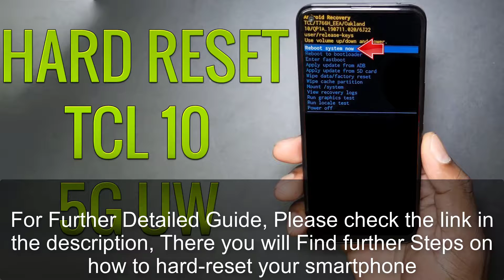Hard Reset TCL 10 5G UW | Factory Reset Remove Pattern/Lock/Password (How to Guide)